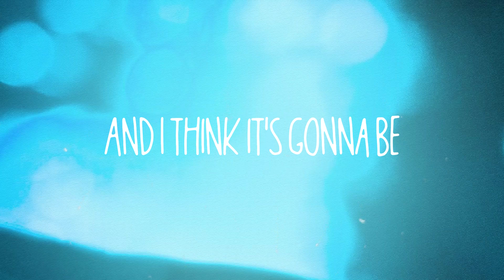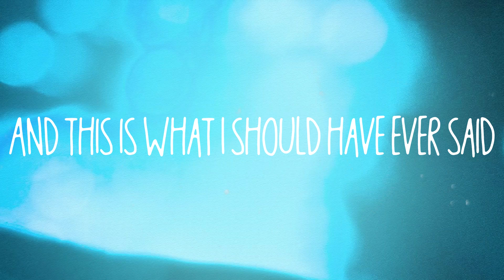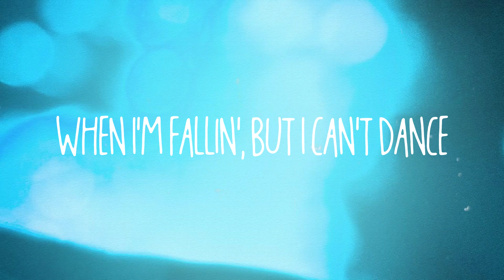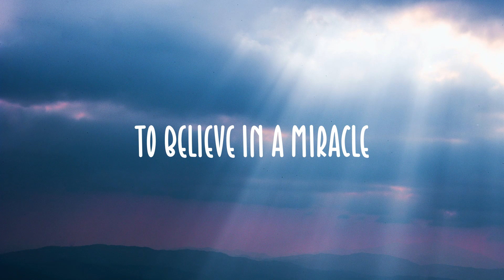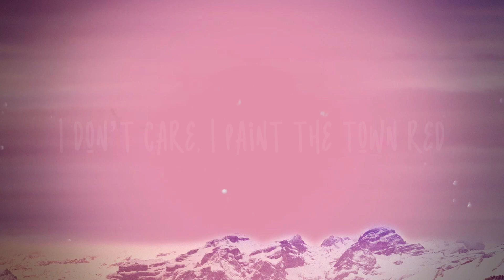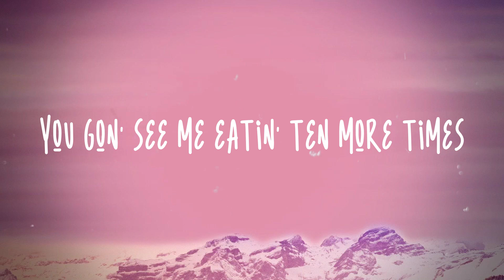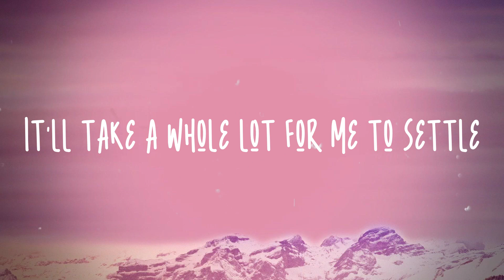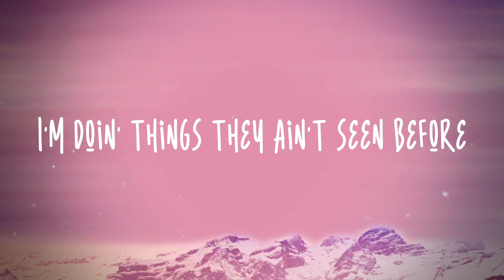Cold Heart - Elton John, Dua Lipa Lyric Music 🎶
Cold Heart - Elton John, Dua Lipa Lyric Music 🎶  It's a human sign
  Some things looking better, baby
  Just passin' through
  And I think it's gonna be
  A long, long time
  'til touchdown brings me
  'round again to find
  Another man that think I am at home
  When I'm fallin', but I can't dance
  Just passin' through
  Just passin' through
  Uh, sugar